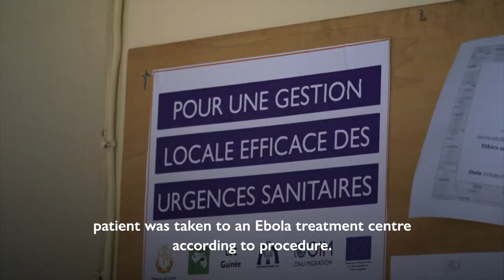IOM Data: Supporting Women and Girls on the Move Promo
On International Women's Day, see how IOM’s Displacement Tracking Matrix collects and analyses facts and trends that help us devise solutions to challenges unique to women and girls on the move.